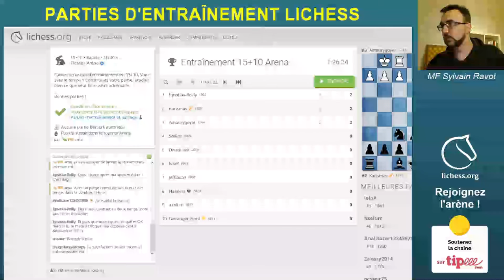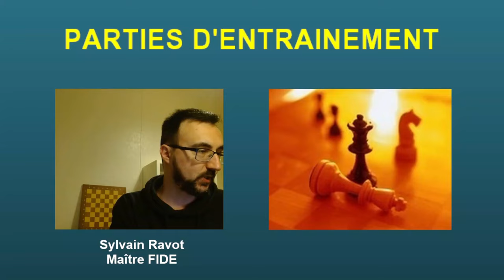Live - Parties d'entraînement 15+10 Lichess #18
Je commente vos parties d'entraînement en 15+10.